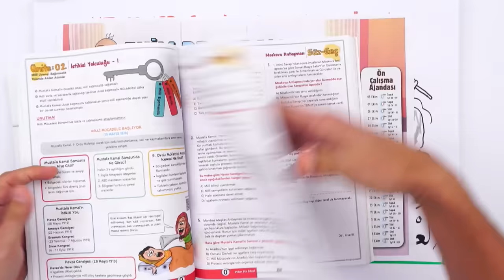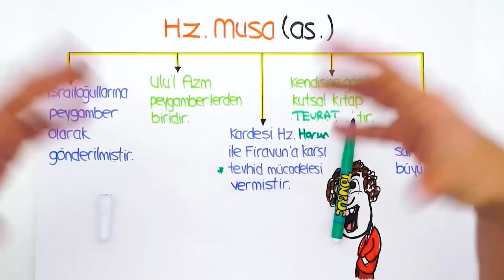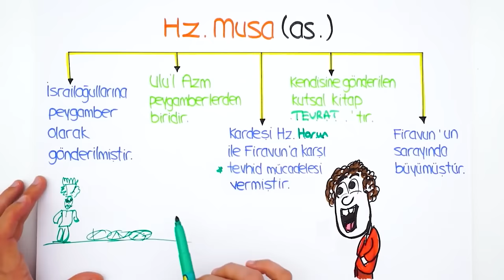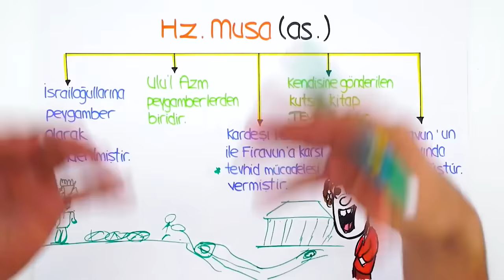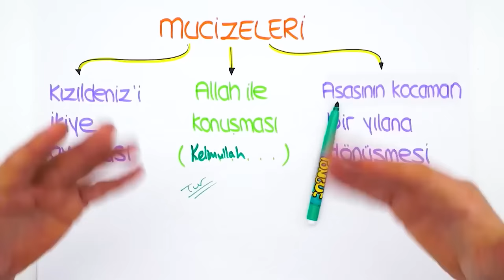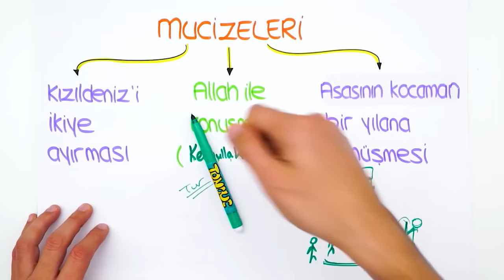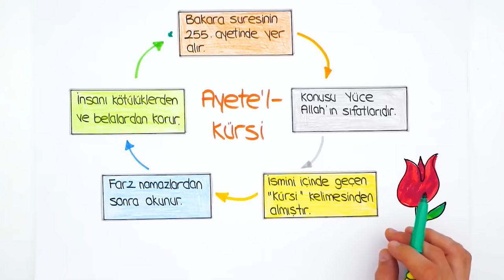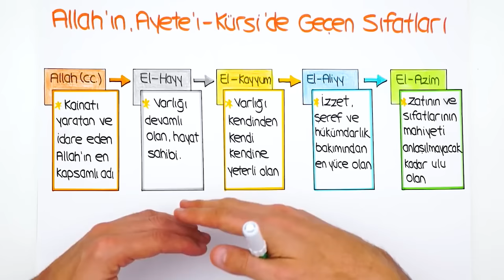Hz. Musa ve Ayet'el Kürsi 🤲🏻 8.Sınıf Din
2023LGS Kampı başladı! Sene boyunca canlı yayınlar, yeni nesil soru çözümleri, challengelar, LGS Günlükleri ve motivasyon videoları ile seninleyiz! Bugün Din dersinin "Hz. Musa ve Ayet'el Kürsi" konusunu öğreniyoruz. Hazırsan serüvenimiz başlıyor🚀